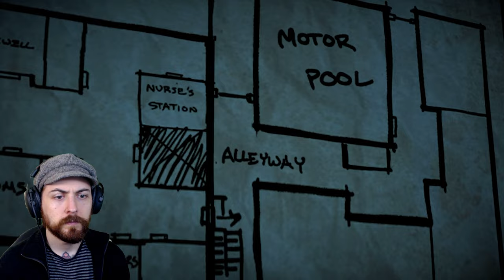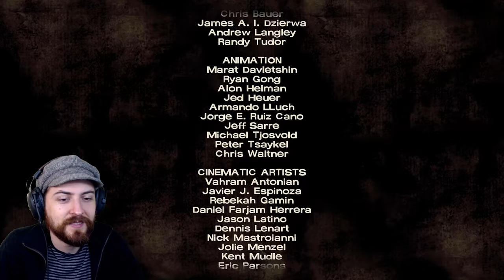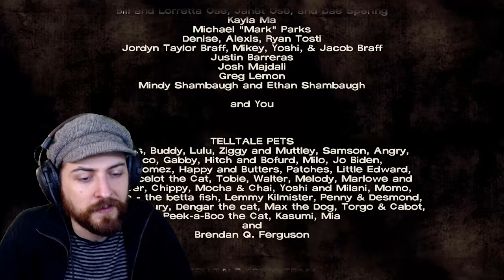CAN WE MAKE IT OUT OF CRAWFORD ALIVE? - The Walking Dead: S1-E4.2 - Blind Playthrough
Hello and welcome back to Telltale's the Walking Dead 🧟! This is the second half of S1 Episode 4! The gang has no choice but to sneak into the Crawford community in order to steal some supplies, but as usual, things don't go exactly as planned, and danger lurks around every corner.